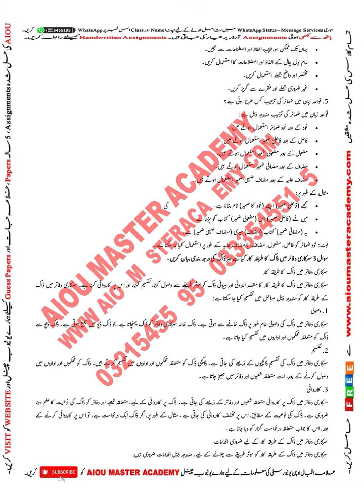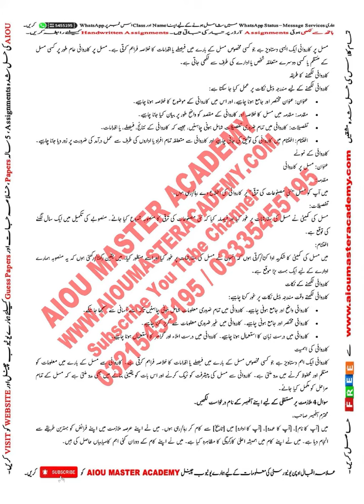AIOU Code 301 Solved Assignment 1. 2 ofAUTUMN 2023 || Daftri Urdu (Office Urdu)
AIOU Code 301 Solved Assignment 1. 2 of AUTUMN 2023 || Daftri Urdu (Office Urdu)

Subject: Daftri Urdu (Office Urdu)
Solved Assignment No.1.2
Level: FA
AiouCode301AssignmentNo1.2 AUTUMN 2023 AiouSubject Daftri Urdu (Office Urdu) aioumasteracademy AiouCourseCode301SolvedAssignmentNo1.2SemesterAUTUMN 2023

You Can Also Check from  Above  Website
➡️ FREE SOLVED ASSIGNMENTS
➡️Admission Confirmation
➡️Download AIOU SOFT BOOKS
➡️Assignment Marks
➡️Tutor Letters
➡️Books Dispatch Status
➡️Results
➡️Roll number Slips
➡️Guess Papers

Other Keywords:-
aiou assignments covering form
aiou  perth
aiou assignment form
aiou tutor
aiou admission
aiou admission confirmation autumn 2023

guess paper,
solved assignments,
code 301,
paper old 2023,
assignments solved,
aiou 301 paper,
paper 2023,
solved